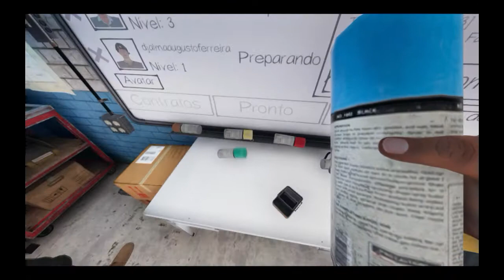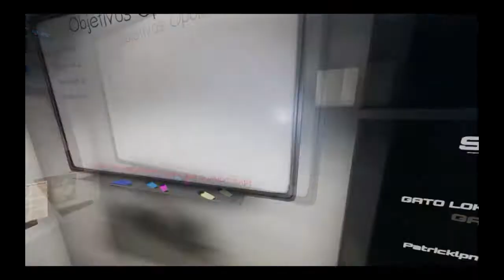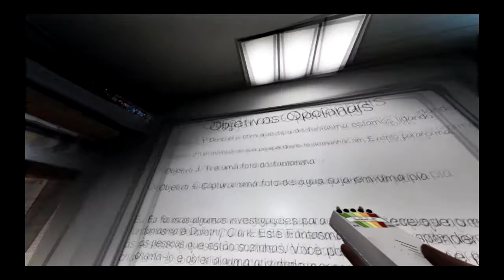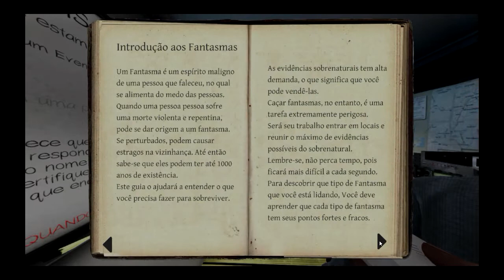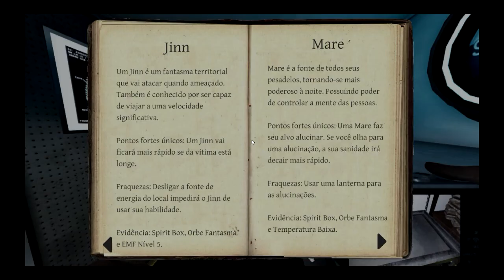VOCÊ TEM MEDO DE FANTASMAS? - Phasmophobia! - Mobile Gameplays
Segue a nossa Página do Facebook para assistir as nossas Lives todos os dias após às 18hrs (horário de Brasília).